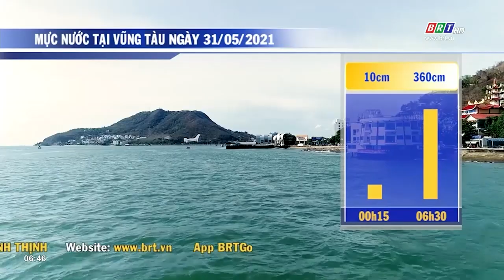Dự báo thời tiết tỉnh BR-VT: Ngày 31/5/2021 | BRTgo